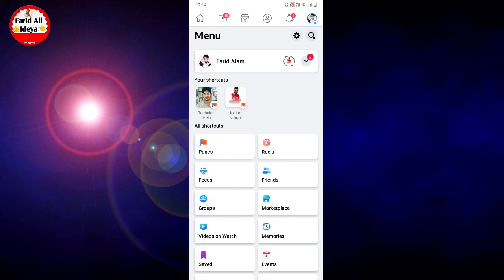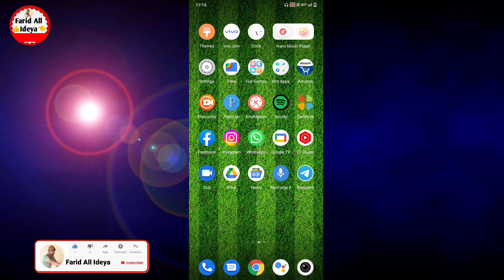Facebook par kisi ko unblock kaise kare | Facebook block ko unblock kaise kare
facebook par block unblock kaise kare friend agar aapko bhi apne Facebook par kisi ko block kar diya to aaj ki video me batane wale hai ki aap apne Facebook me kisi ko unblock karna chahte hai to aaj ki video me batane wale hai ki aap apne Facebook par kisi ko block kar diya to use unblock kaise kare to aaj ki video me batane wale hai to yah hamare video ko pura last tak dekhte rahiye